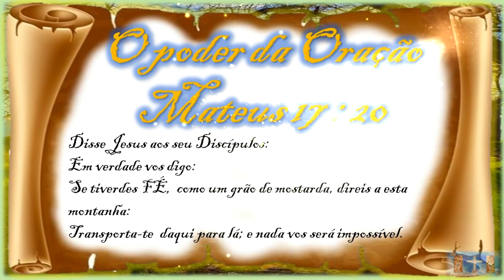🙏🏻O Poder da Oração 🙏🏻Mateus 17 : 20🙏🏻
😇Anjos em Orações 😇🙏🏻

🙏🏻PROCLAMAÇÃO do Evangelho de Jesus Cristo
🙏🏻Segundo Mateus: 17 : 20.

🙏🏻Disse Jesus aos seu Discípulos:
🙏🏻Em verdade vos digo:
🙏🏻Se tiverdes FÉ,  como um grão de mostarda, direis a esta montanha:
🙏🏻Transporta-te  daqui para lá;
🙏🏻E nada vos será impossível.

🙏🏻 Em nome do Pai do Filho e do Espírito Santo.

🙏🏻 Amém.